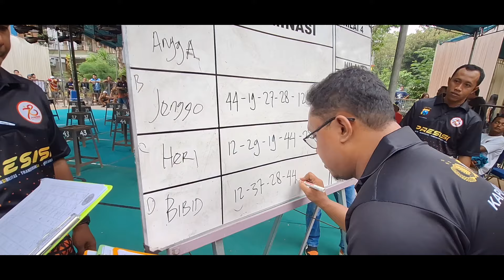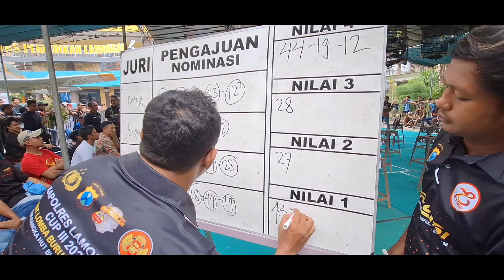Harga Mahasiswa‼️ Juara 3 Tiket - 750 rb Murai Batu dari kota Babat Lamongan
Kontak Person Bar Bar Duki ‼️
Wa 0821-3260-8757